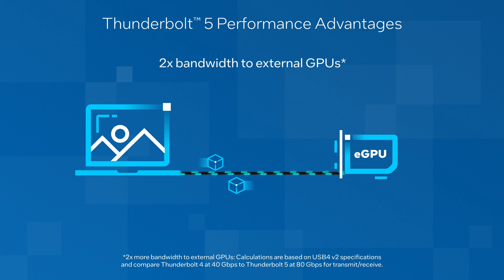Thunderbolt™ 5: The Next Generation of Connectivity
Dive into the next-gen wired connectivity as Intel unveils Thunderbolt 5, boasting up to 3X more bandwidth than its predecessor, Thunderbolt 4. Gear up for transformative visuals, faster storage, and unmatched external graphic performance.

 “Thunderbolt 5 will provide industry-leading performance and capability for connecting computers to monitors, docks, storage, and more. Intel is excited to continue our tradition of leadership for wired connectivity solutions.” – Jason Ziller, General Manager of Client Connectivity, Intel.

⚡️ KEY FEATURES ⚡️
🖥️ Bandwidth Boost: Up to 120Gbps for video aficionados!
🔌 2X Speed Surge: Elevate your storage & external graphics game.
🚀 Pioneering with industry standards: USB4® V2, Display Port 2.1 & PCI Express Gen 4.

Products release in 2024.

Timestamps:
00:00 Thunderbolt 4
00:18 Thunderbolt 5
00:28 80Gbps Bi-Directional Bandwidth
00:37 120Gbps Bandwidth Boost
00:45 Display Support
00:52 File Transfers
00:57 eGFX
01:02 Outro